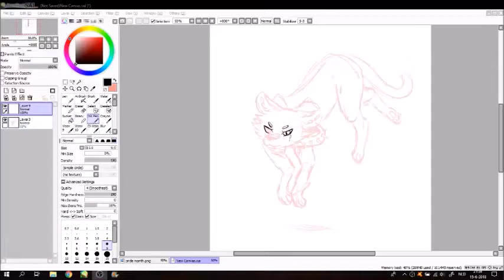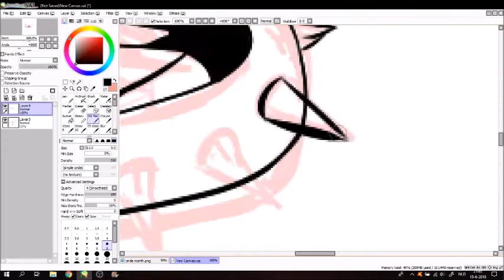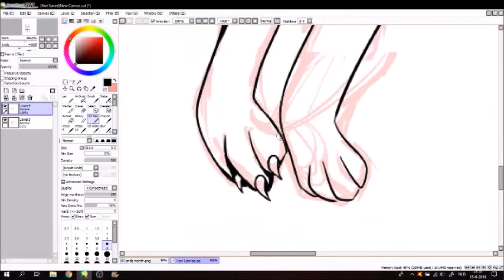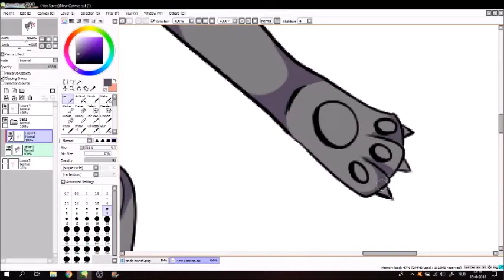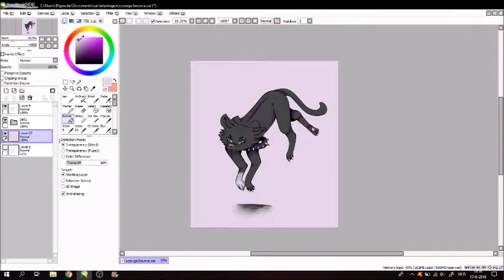bounce - scourge speedpaint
~read~

i don't know what this is, it's just a little idea that was in my head X3 so i draw scourge from warrior cats, i'm a big fan of the books!

sorry if the drawing is a bit weird, usually i don't draw cats..

it was really fun to do draw this badass cat as a bouncing thing ^^